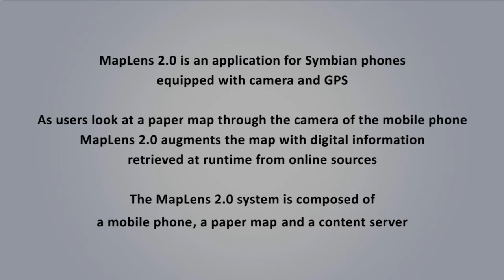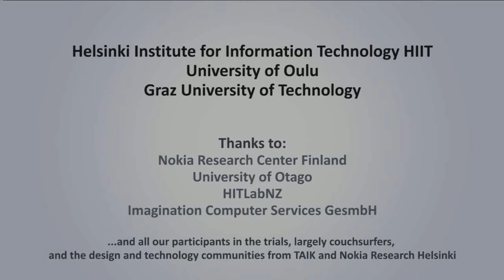Maplens 2.0 - application for augmented reality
MapLens overlays a real map with icons that identify game clues and photos. Users can select icons and zoom any desired image to full-screen for closer inspection. A you are here icon shows the position of the user in the map. MapLens runs at interactive frame rates of 16-20Hz on a Nokia N95.